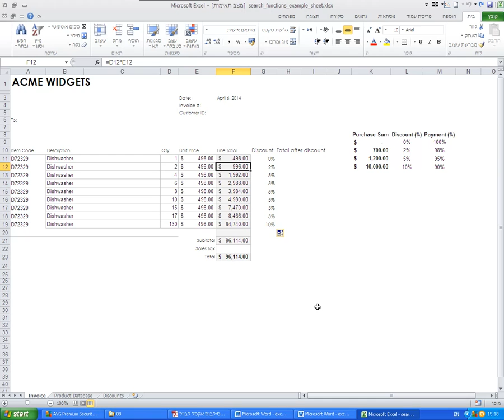excel2014 09 03 vlookup none exact find numeric values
Looking for numeric values in rows using the vlookup function in Microsoft excel
חיפוש ערכים בשורות באמצעות פונקציית החיפוש
VLOOKUP
במיקרוסופט אקסל